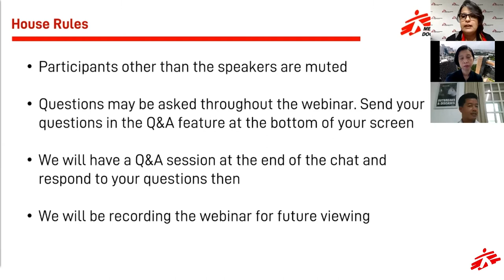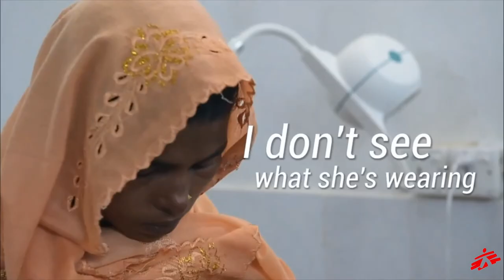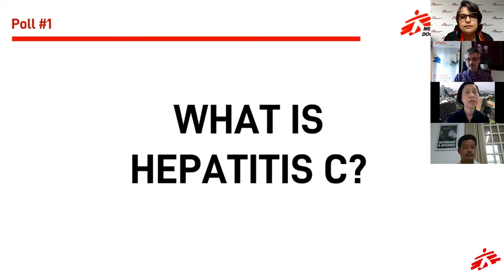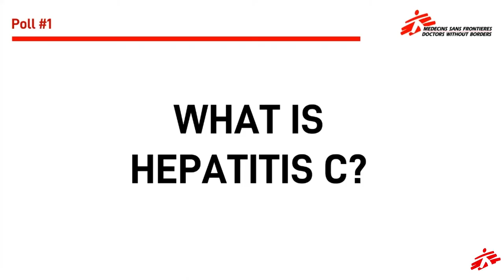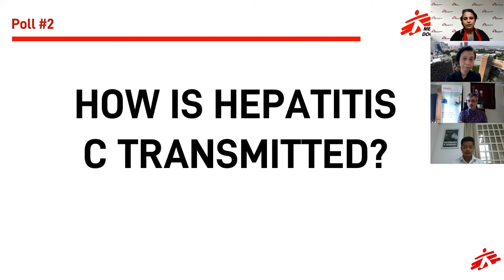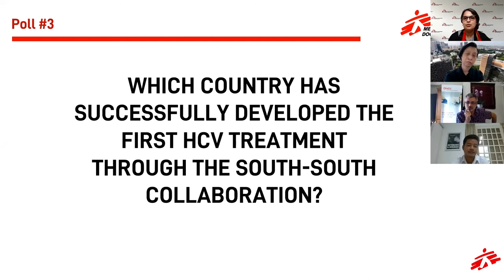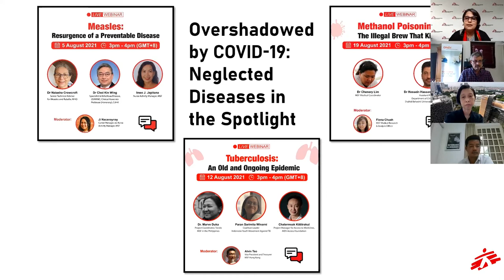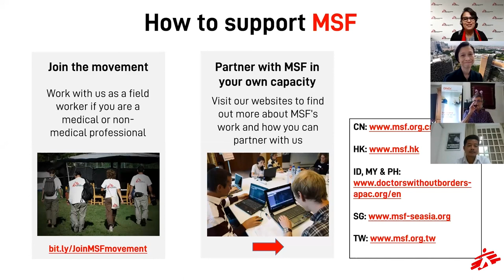[Neglected Disease] Hepatitis C: A Silent Killer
A majority of the estimated 58 million people infected by the hepatitis C virus live in low-and-middle income countries. Anyone can get infected with hepatitis C no matter where you live, yet millions don’t have access to treatment for this curable disease due to high prices, leaving many patients neglected. Watch this session to know why is this happening?

The webinar series ‘Overshadowed by COVID-19: Neglected Diseases in the Spotlight’ organised by MSF focuses on four neglected diseases in the context of COVID-19: Hepatitis C, measles, tuberculosis and methanol poisoning.